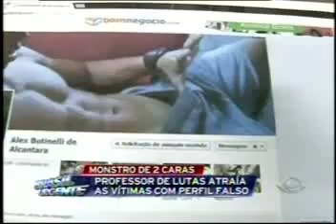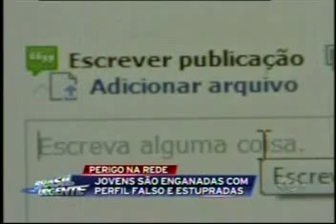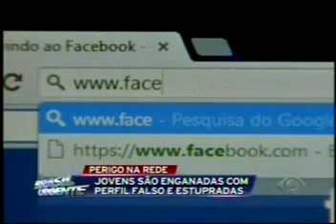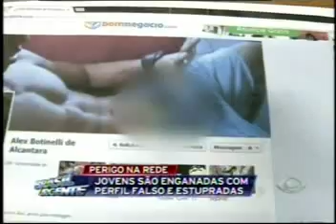Monstro de duas caras - era estuprador da internet cuidado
Atenção pais, responsáveis e as meninas e meninos também. Crianças, adolescentes e até os adultos precisam ficar muito atentos e ter total cuidado com isso que você confere neste vídeo. Quisera que fosse um filme de drama de quinta categoria. Mas infelizmente não é. É vida real. E a vida não pode cair de ingenuidade nestas situações. Fique atento. Se foi vítima? E quiser denunciar o momento é agora... Se não quiser... entendo. Ameaçava postar os vídeos das vítimas na internet? Os delas eu espero que não... Mas o seu já está aqui.